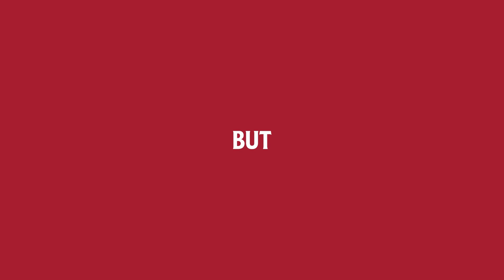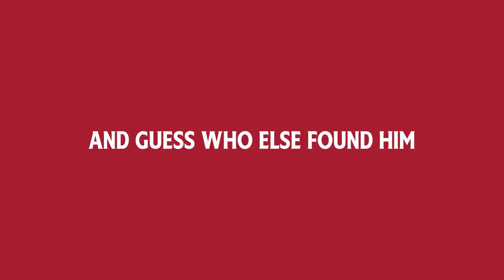THE HEINZJACK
Football fans were scouring Doha for Heinz – not the ketchup brand, but an ordinary man named Thomas Heinz who was offering those who find him under the hashtag FindHeinz exclusive merchandise along with a grand prize worth QR 10,000. Thomas Heinz was able to attend the biggest event in football on behalf of the brand with this cheeky yet impactful stunt that is taking over the conversation and making noise during a season in which brands are vigorously competing to get noticed. Rather than spending on traditional advertising, Heinz Arabia turned to the social community and found one of the thousands of people named Heinz who can wear their name inside the stadium, and around the event premises in Doha, Qatar.

From an ordinary life in Hamburg, Germany, Thomas Heinz was all over the football scene, mingling with fans, taking photos, and putting the Heinz name at the center of the game – ultimately becoming a human billboard for the Heinz Arabia brand.